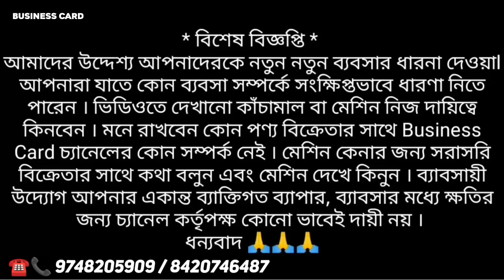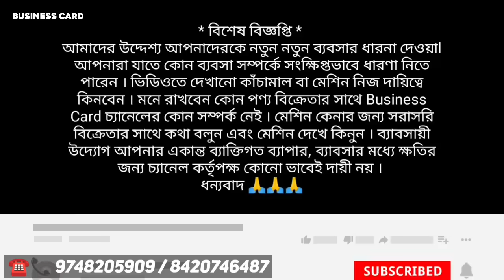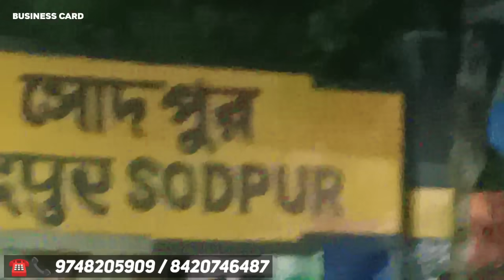প্রতিমাসে ৬০ হাজার উপার্জন ll New Profitable Business Ideas In 2023 ll Rubber Hair Band Business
🏢 Company Information
Indian Machinery & Engineering Works
Kolkata,Sodepur,Prajatantrapally

Hello everyone !